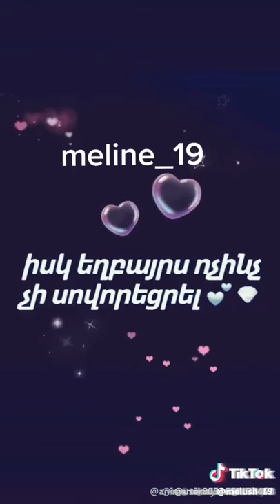Menkel ktaxenq arxayin